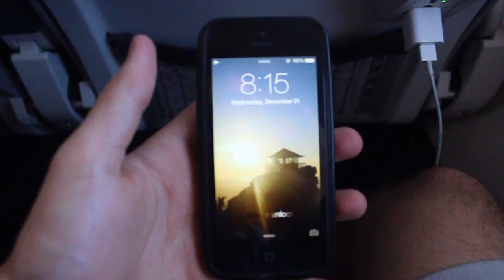Palm Springs // Short Film // HD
A week in the desert.